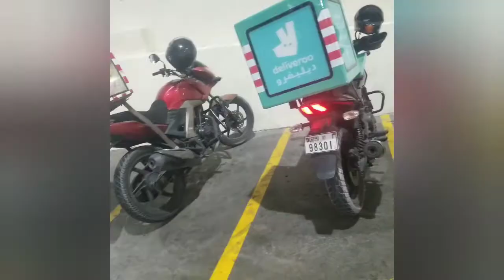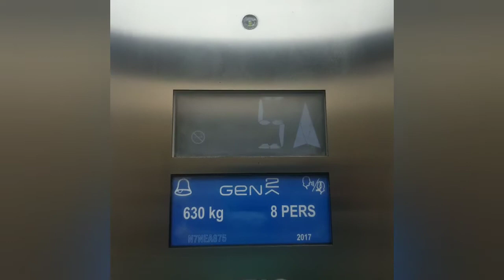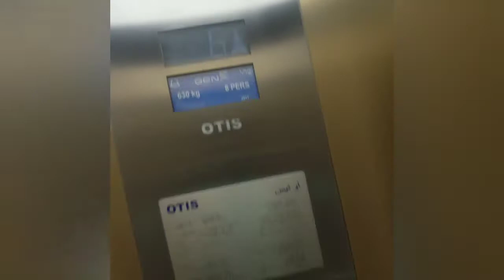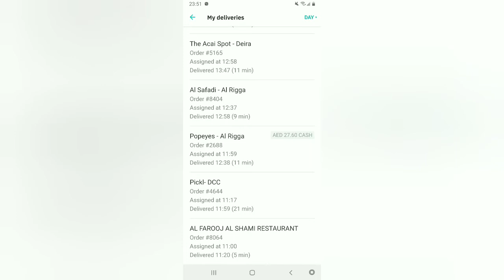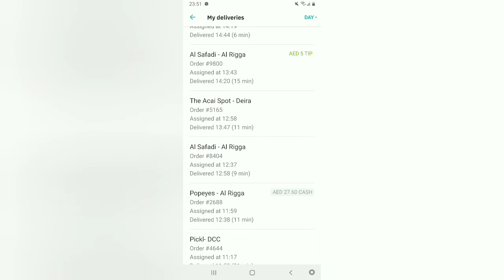Duabi Deira Delivero Vlog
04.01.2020